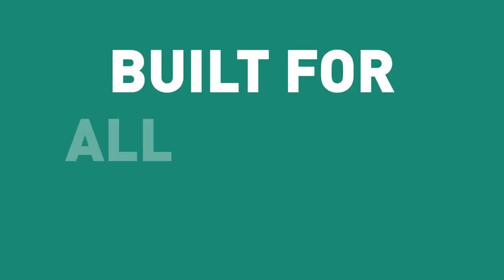The Future of Cross-Chain Bridging w/ Alex Smirnov, Co-Founder of deBridge -66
Alex Smirnov, Co-Founder of deBridge is here to discuss the thought process behind the creation of deBridge and how the project aims to innovate and revolutionize blockchain bridges securely and efficiently!

Timestamps

[01:07] Intro
[04:42] What is deBridge and how many cross-chains are supported?
[07:18] What makes deBridge different?
[11:27] Bridge vulnerabilities to hacks
[18:10] What factors need to be considered, infrastructure and security-wise?
[19:37] Are there any challenges faced when building?
[28:38] Anything you'd like to share
[29:48] Addressing fragmented liquidity issues

Wanna trade promising Altcoins with low fees on a world-leading crypto exchange? KuCoin is the No.1 altcoin exchange offering 600+ tokens and 1,000+ trading pairs in trending sectors such as DeFi, NFT and Metaverse.